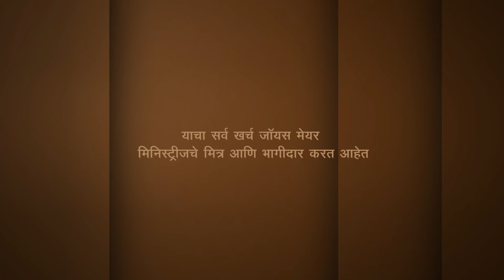आपले हेतू तपासा - Check Your Motives Part 2 - Joyce Meyer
Check Your Motives Marathi
आपले हेतू तपासा